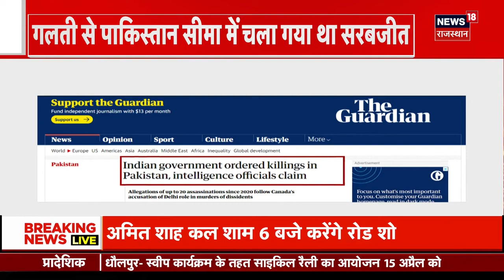Iran-Israel Conflict : हमले के बाद इज़राइल में हाहकार, हालात देख आपको रोना आ जाएगा | Latest News